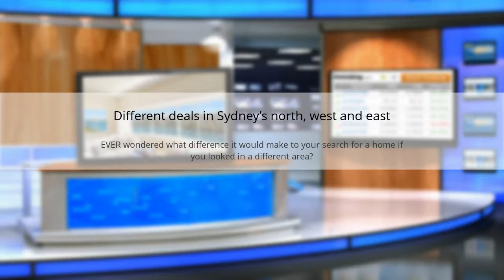Different deals in Sydney’s north, west and east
Lose Weight With Garcinia Fat-Burner! Blast your fat and boost your metabolism with Pure Asian Garcinia. Hurry!

EVER wondered what difference it would make to your search for a home if you looked in a different area? Real estate listings show the gulf between property deals in Sydney’s north, east and west. No 7/88 Milson Rd, Cremorne Point is one example of a home going to auction this month in Sydney’s north shore.  #1625